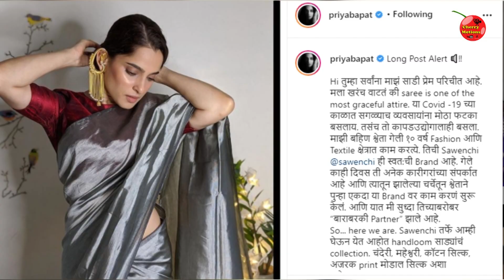अभिनयाव्यतिरिक्त या अभिनेत्रींच्या आहेत स्वतःचे फॅशन ब्रॅण्ड। marathi actress business